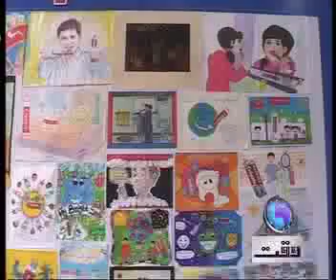Khi Colgate Palmolive Marketing VO Asif.mp4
Colgate Palmolive Marketing manager briefing about art contest held in Karachi